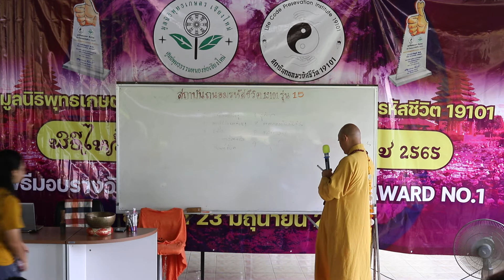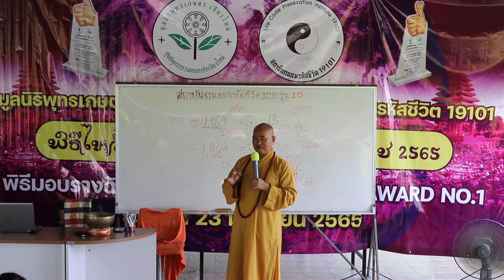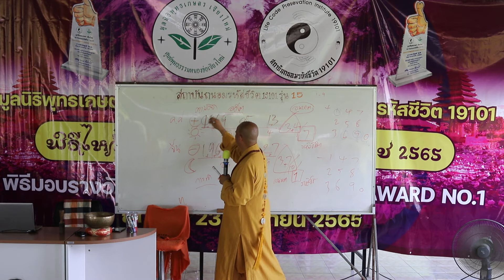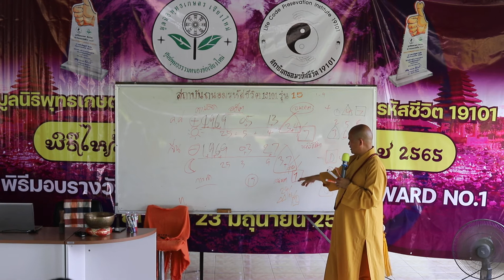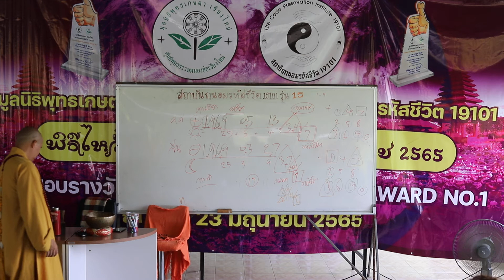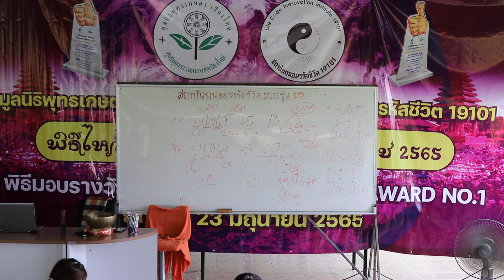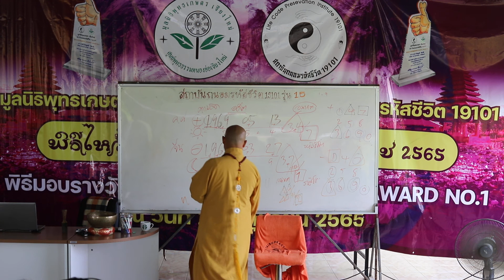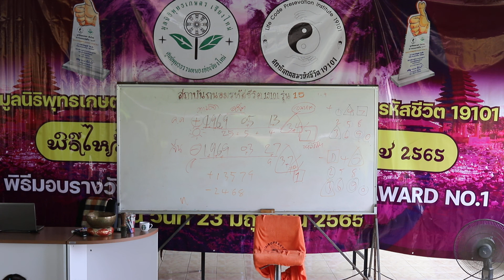ถนอมรหัสชีวิต รุ่นที่ 15 วิธีคำนวน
สนใจศึกษาเรียนรู้ติดต่อ
สถาบันถนอมรหัสชีวิต 19101
31/2/หมู่ บ้านตำหนัก ต.ดอนแก้ว อ.สารภี  จ.เชียงใหม่ 50140
ID ไลน์ 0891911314  /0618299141